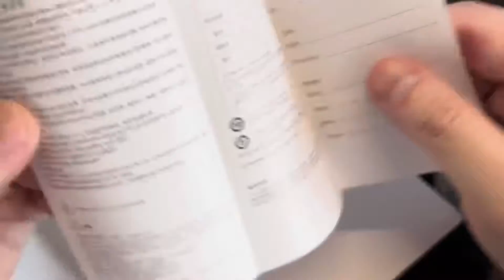Xiaomi 12S Ultra (Unbox) | Co-Engineered with Leica | Singapore